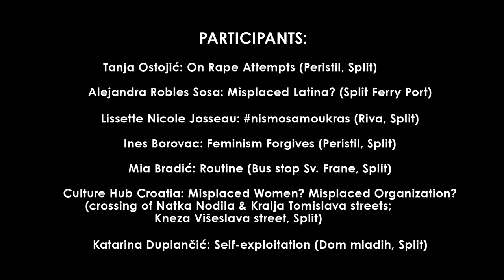SUM UP // "Misplaced Women?" workshop by Tanja Ostojic / Split, 2021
Tanja Ostojić’s performance workshop “Misplaced Women?” was held from 6th to 8th  April 2021 in Split, organized by platform Culture Hub Croatia (CHC), as part of the year-round program of the project Voids2021. A total of five participants, selected on the basis of an open call, attended the workshop: Mia Bradić, Ines Borovac, Katarina Duplančić, Lissette Nicole Josseau and Alejandra Robles Sosa, and for the performance the workshop leader and organizers from CHC also joined. A public presentation showcasing the results of the workshop was held on April 8th in the Amphitheater of the Youth Center (Dom Mladih), with participants sharing reflections after their performances.